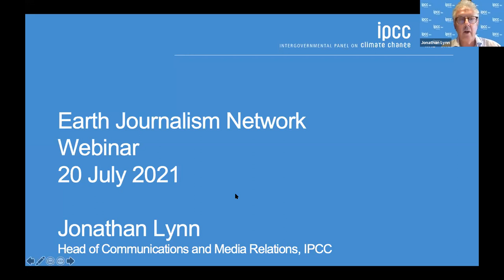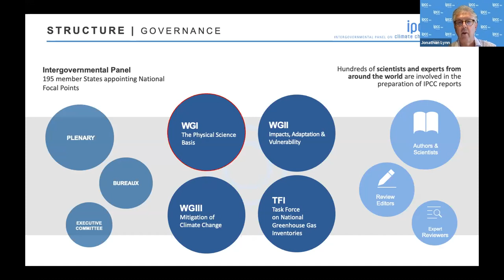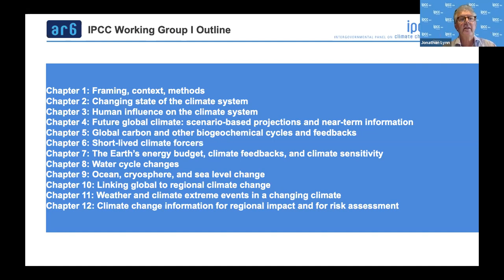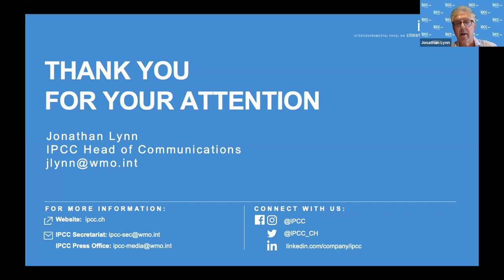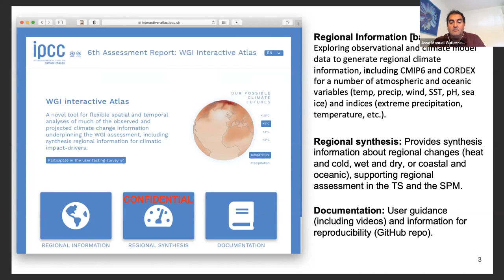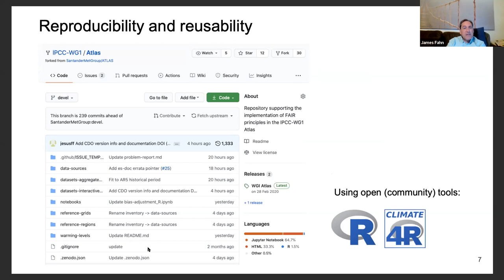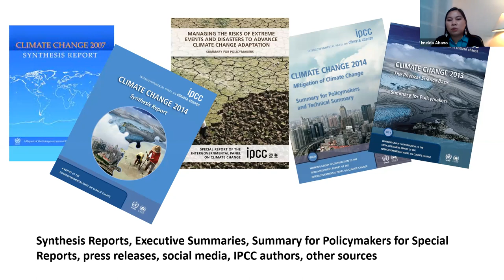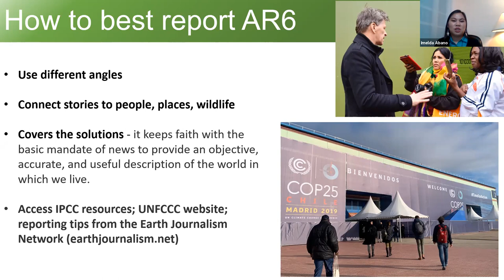Turning Global Climate Science into Local Stories: How to Cover the IPCC Working Group I Report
The United Nations established the Intergovernmental Panel on Climate Change (IPCC) in 1988 to report on the state of climate change globally. On August 9, the IPCC’s Working Group I will release a new report – the first of three working group reports in their 6th Assessment Report – on the physical science behind climate change. To cover the report’s potential impacts, journalists will need to distill its findings and present them to local audiences in relevant and useful ways.

Please join this webinar for journalists ahead of the report’s release, where experts will be discussing the purpose of the IPCC, the potential findings of the report and how journalists can best report on its contents.

In this webinar, IPCC and journalism experts will explore the following subjects:
-What is the purpose of the IPCC, and how does it work?
-What should journalists expect from the upcoming Working Group I report?
-Where can journalists find information about the IPCC and the upcoming report’s findings?
-What is the new Interactive Atlas tool being prepared by the IPCC and how can journalists use it?
-What should journalists know about covering the IPCC and its Working Groups? How can journalists make the report’s findings useful and relevant on the ground?

This webinar is jointly hosted by Internews’ Earth Journalism Network and the UN Foundation.

Speakers:
-Jonathan Lynn – Head of Communications and Media Relations, IPCC
-José M. Gutiérrez – IPCC Co-Lead Author and developer, Interactive Atlas
-Imelda Abaño – Environmental Journalist & Media Trainer

Moderator:
-James Fahn – Executive Director, EJN